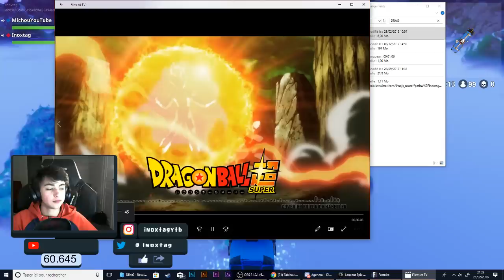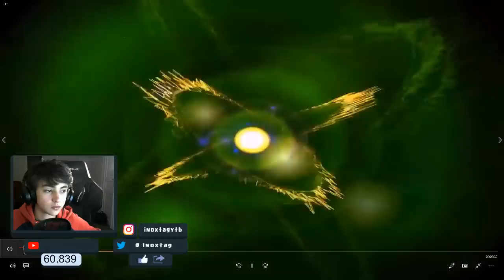MICHOU VEUT SON TOP 1 ! LE RETOUR ⚔️FORTNITE⚔️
Plateform: PC💻
                        c=Myzr7qdoJr7bau5WI%2BLRGyO5EgRlRVYGisHH%2FK5bedw%3D

                                                                          📝Les règles📝
                                                                          -Insulter vous 😂
                                                                 -Spammez sévèrement ! 🤓
                                                                   -Ne vous respectez pas 😝

                                                            🎥Si le live te plait, Hésite pas à🎥